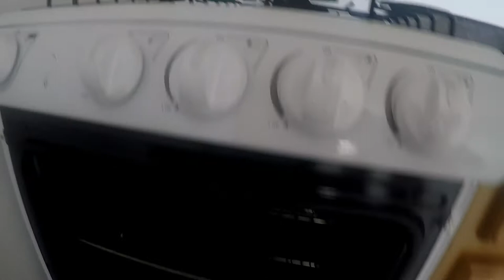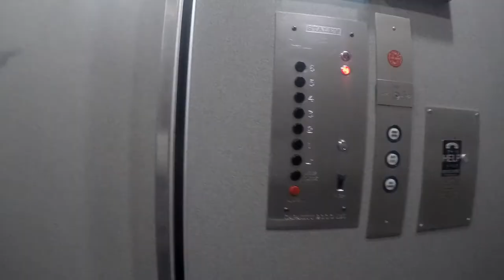U2apartment tours Neilson street studio HUGE inspection